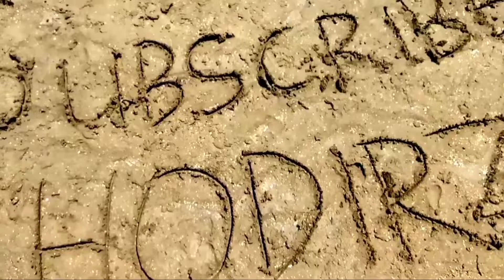Atraksi Sore Hari❗Si Kaki Panjang Jangkungan Enggrang Show Samping GOR KARANGSARI Cirebon❗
jangkungan
si kaki panjang
enggrang
karnaval
arak arakan
carnival
ider ideran